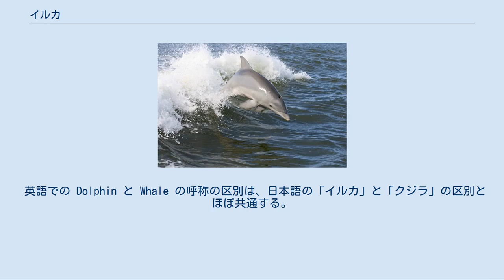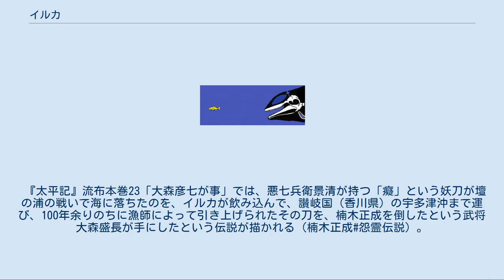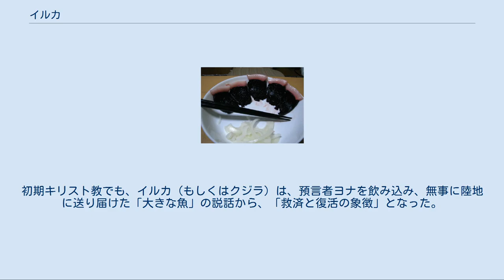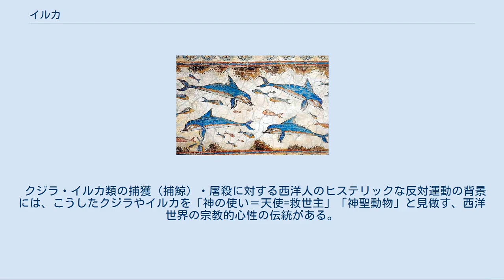イルカ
イルカ（海豚、鯆）は、哺乳綱鯨偶蹄目クジラ類ハクジラ亜目に属する種の内、比較的小型の種の総称（なお、この区別は分類上においては明確なものではない）。
 分類学上は「イルカ」に相当する系統群は存在しない。
一般的にはハクジラ亜目に属する生物種のうち比較的小型の種類を総称して「イルカ」と呼ぶことが多いが、その境界や定義についてははっきりしておらず、個人や地域によっても異なる傾向がみられる。
 同様にして、「クジラ」の定義もはっきりはしていない。
 このように、イルカとクジラの定義や分類は個人や地域によって差異が見られており、安易な区別は誤解や混乱を招く恐れがある。
実際にはハクジラとヒゲクジラとの差の方が生態的にも形態的にも違いが顕著であり、また遺伝的に見ても進化系統が独立している。
そのため、学術論文や専門的な書籍などでは通常こちらの区別が用いられる。
 英語での Dolphin と Whale の呼称の区別は、日本語の「イルカ」と「クジラ」の区別とほぼ共通する。
例えば小型ハクジラ類のうちゴンドウクジラについては英語では Whale と呼びクジラとして扱う点で日本語と共通する。
ただし、日本語で「イルカ」と呼ばれる種のうちネズミイルカ科のものは、英語では Porpoise と呼んでいて、 Dolphin とは区別している。
 「クジラ」と「イルカ」が区別されるようになった原因としては、日本人が古来からクジラとイルカを呼び分け、全く異なる生き物と認識していたことに起因するとする説がある。
すなわち、昔の日本人は視覚的な印象から、海にすむ大きく雄大な生き物をクジラ、小さくて俊敏な生き物をイルカと呼び分けていた。
その分類感覚が時代を経て広まった結果、標準和名の末尾にも「イルカ」「クジラ」という名前が付与され、現代においてもなおこれらのグループを区別して認識されているとしている。
 この仮説が正しい場合、当時の日本人は体長を計測してこれらを呼び分けていたわけではないので、「成体の体長が4 m以下のものがイルカ」「クジラとイルカの違いは大きさのみ」といった解釈は正確ではない。
またこの仮説においてシャチやスナメリなど和名に「イルカ」も「クジラ」も含まれていない生物種については、どちらにも属さない独自の動物として認識されていたと考えられている。
 多くは海に生息するが、カワイルカ類のように淡水である川に生息する種類や、淡水と汽水域を行き来する種類もいる。
 頭頂部に肺呼吸のための1つの噴気孔をもち、体表面下で分枝して左右の肺に繋がっている。
呼吸の周期はおよそ40秒である。
平均体温は37℃で、体温を保つために体は厚い皮下脂肪に覆われている。
泳ぐ速度は最高で時速30km程度とされる。
陸棲哺乳類と比較して体重あたりの血液量が多く、血中のヘモグロビン濃度、筋肉中のミオグロビン量が多く、そのため1回の呼吸で長く海中に留まることが出来る。
また海中では不必要な心拍を抑制し、血液を脳や心臓などの重要臓器に集中させて酸素消費量を抑えるメカニズムも備わっている。
 イルカは一度も泳ぐのをやめず息継ぎもきちんとしながら常に泳ぎ続けている事から、かつてはイルカは全く眠らないのではないかと言われていた。
しかし、イルカは半球睡眠（右の脳と左の脳を交互に眠らせる事）の能力を持つことが分かってきており、眠らないという説は現在ではあまり有力ではない。
また、右の脳が眠っている時は反対の左目を、逆に左の脳が眠っているときは右目をつむりながら泳ぐ。
 体形は紡錘状で、背に鎌形あるいは三角形の背びれを有する種類が多いが、背びれがほとんどない種類もいる。
尾側の最後部に尾びれを有し、尾びれを上下に動かして泳ぐ。
前足に相当する部分に胸びれがあり、後ろ足は退化してわずかに骨のカケラとして体内に残る。
2006年に腹びれのあるイルカが発見されたこともある。
 メスとオスに分かれ、生殖行為を通して一定期間妊娠の後に出産する。
生殖器は通常外見からはメスとオスの区別は困難であるが、交接時にはペニスが露出するため容易に鑑別できる。
誕生からしばらくの間は母親の母乳によって育てられる。
 多くは肉食であり、魚類や頭足類などを捕食する。
また、水分はあくまでも食料の魚類などから摂取する。
水分として直接摂取するほか、脂肪を体内燃焼したときに生じる代謝水もある。
海水からは摂取する割合はごく少量であり、意図的に摂取しているのではないと考えられている。
海...